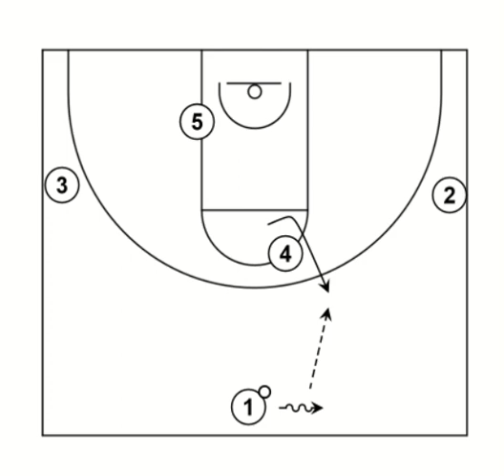man to man short game- pick and roll